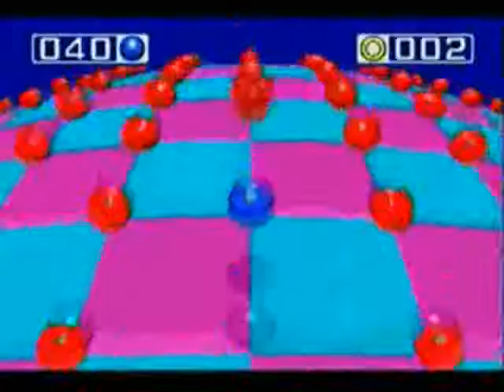CodeLyokoPlaystation ; Sonic e Knuckles , Special Stage 7 Con Knuckles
Code Lyoko Playstation ; Salve Ragazzi e Ragazze Sono Anthony Conca e Questo è Sonic e Knuckles , Facciamo Lo Special Stage 7 Con Knuckles The Echidna La Talpa Rossa , Se Vi è Piaciuto il Video , Iscrivetevi Al Canale , Buona Visione .